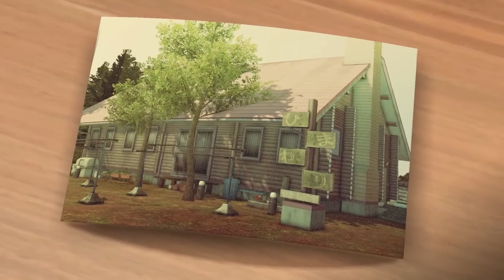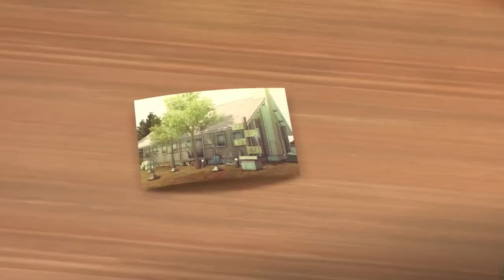BAKA MITAI CANTADO POR 100 PERSONAS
Mis contactos
→ si me quieres seguir tengo insta: 📷

😍 Donaciones y  aportes 💛:
→  Unete A la comunidad Ultra ⚡:

 • VIDEO SECRETO